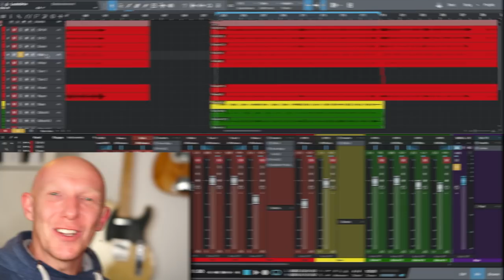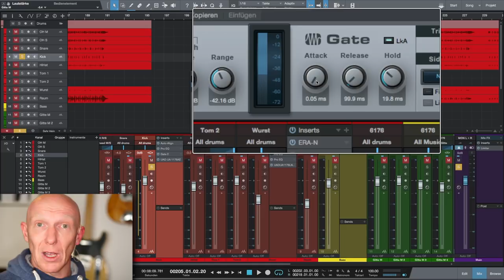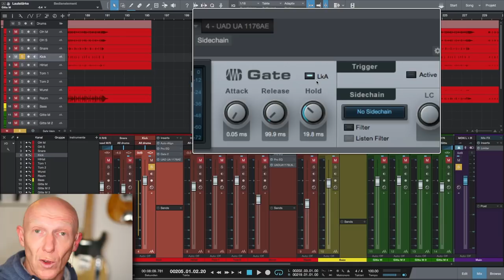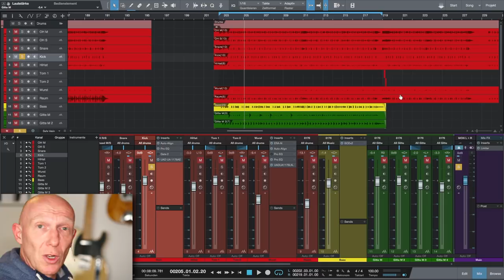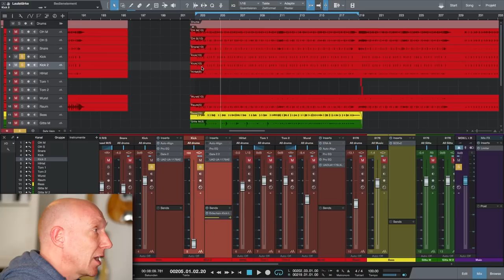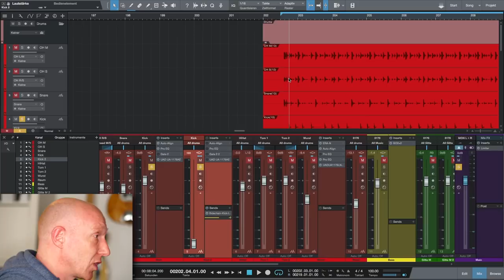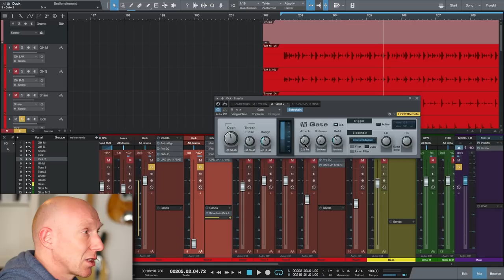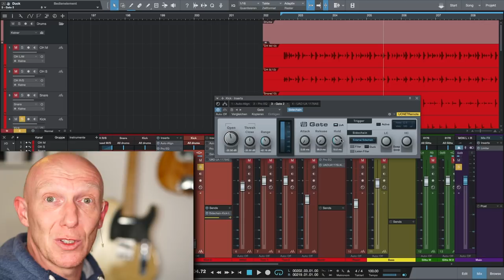Mehr Punch: Noise Gate optimieren per Sidechain | Abmischen Tutorial Deutsch | Recording-Blog MP#29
Mixpraxis #29: Mit Hilfe einer Sidechain kann man ein Noise Gate noch besser nutzen. Denn ein Noise Gate kann nur öffnen, wenn ein Signal anliegt. Für schnelle Signale wie zum Beispiel Kick oder Snare kann das aber manchmal schon zu langsam sein und der Transient der Trommel wird leicht angeschnitten und knallt dadurch nicht mehr so sehr. Mit einem kleinen Trick und einer Sidechain kann man dieses Problem aus dem Weg räumen.